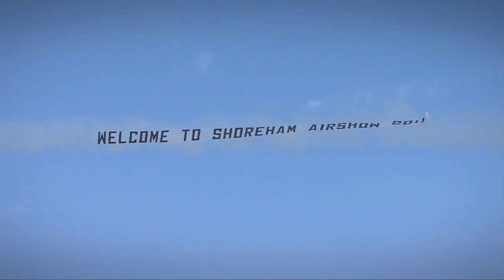RAFA Shoreham Airshow 2011 Highlights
Highlights from the 2011 Shoreham Airshow including in-cockpit cameras with the Pitts Pair, Breitling Wingwalkers and the Great War Display Team. The show enjoyed some beautiful sunny weather (on one day at least!) which, combined with this photogennic location, meant for a spectacular show. The offical DVD and Blu-ray features all the highlights.